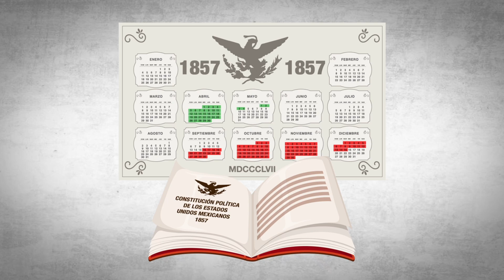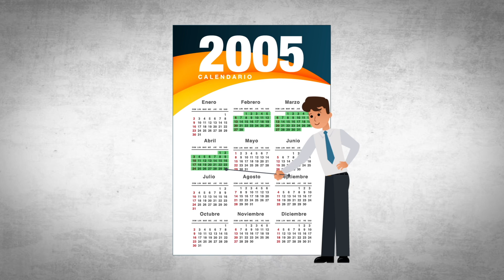INFOGRAFÍA PERIODOS ORDINARIOS